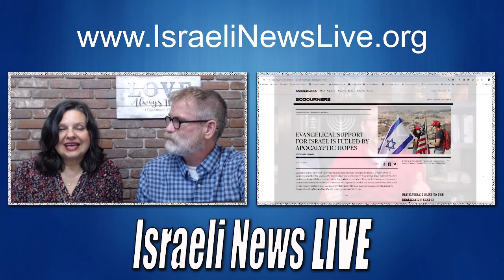From Zionism to True Christianity: Steven & Jana Ben-Nun's Spiritual Journey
In this powerful and eye-opening video, Steven and Jana Ben-Nun share their journey from Zionism to embracing true Christianity. They discuss their transformation, shedding light on how their understanding of biblical truths has evolved. Discover how their faith has been reshaped as they explore the differences between political Zionism and the teachings of Christ, focusing on peace, love, and spiritual awakening.

Watch to learn more about their experiences, challenges, and the impact this transformation has had on their lives and ministry.